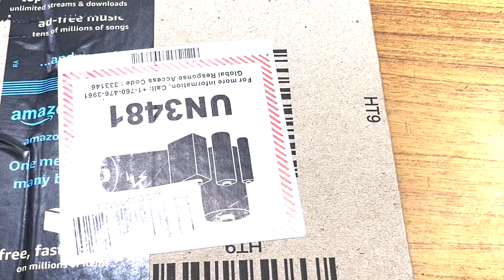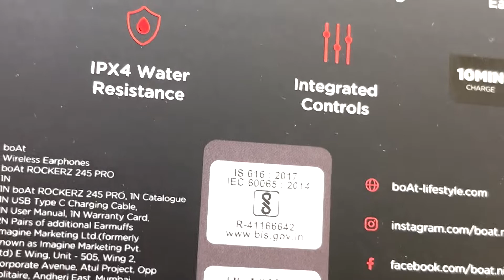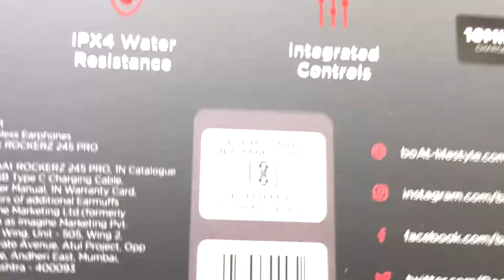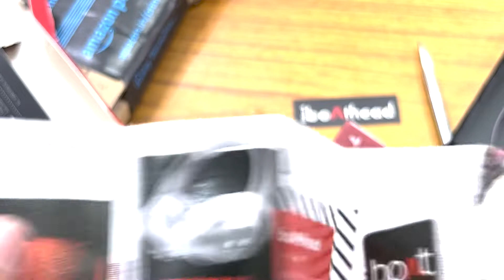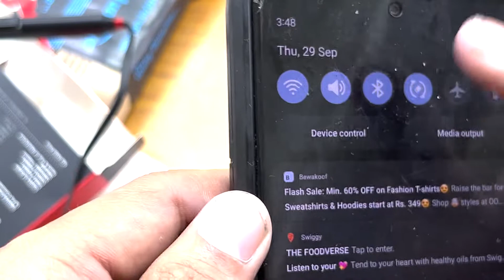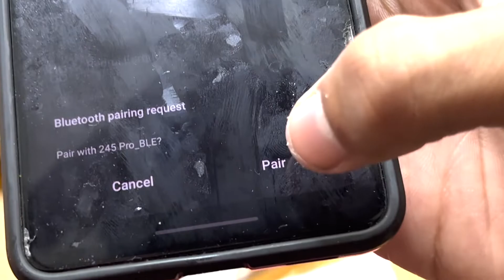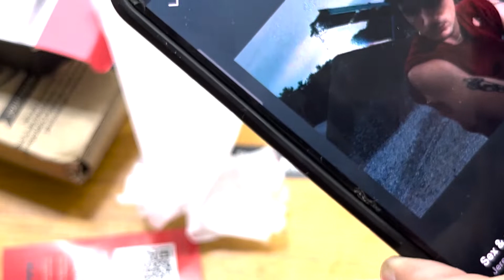boAt Newly Launched Rockerz 245 pro Bluetooth Neckband with BEASTMode GamingENx Tech for Clear Calls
Support me :)
Support me :)
Seagate, Western Digital, Toshiba,hard disk
SDD :--- NAND NVMe Seagate, Western Digital, Toshiba,hard
SSD:-- Seagate, Western Digital, Toshiba,hard
DDR4 RAM Memory:-- XPG ADATA GAMMIX D30 , HyperX Fury, Corsair Vengeance, G.SKILL Trident Z RGB
SMPS -- 450,550,650,750 WATTS
GIGABYTE, Thermaltake, Frontech, Zebronics, ASUS ROG Strix, Corsair VS Series VS500 80 Plus, Cooler Master MWE 450W 80 Plus
GPU:-- gigabyte Nvidia GeForce RTX 2060 OC, GIGABYTE GeForce RTX 2060 OC GG, MSI GeForce GTX 1650 D6 Ventus XS OCV1
GAMING CABINET:-- Zebronics, Corsair Carbide Series SPEC-Delta RGB, Corsair Graphite 780T, DEEPCOOL MATREXX 55 MESH ADD-RGB 4F Mid-Tower Gaming, Antec Torque Mid Tower Aluminum Gaming Cabinet
KEYBOARD AND MOUSE COMBO: --- Logitech MK270r, Lenovo zebronics ,Wired Keyboard and Mouse, Dell Km117 ,iBall Wintop Soft Key, HP Desktop C2500 ,
Gamin g Monitor :--- Acer Nitro, MSI Optix G27C4, LG Ultragear 24 inch , Samsung 24 inch, MSI Optix G241,
Gaming Headset; --- Corsair HS35, HyperX Cloud Stinger, Cosmic Byte Over the Ear Headphone, Zebronics Zeb-Duke,
PROCESSORINTEL 10gen :--I3,I5,I7, I9
Motherboard (mATX, 10th Gen Intel Core:--
MSI H410M-A PRO, ASRock Z490 PRO4, ASUS Prime H410M-E, ASUS ProArt Z490-CREATOR, MSI MPG Z490 Gaming Plus, MSI MAG B560M Mortar, ASUS ROG Strix Z590-E,
boat
Newly
Launched
Rockerz
245pro
Bluetooth
Neckband
with
BEAST
Mode
Super
Low
Latency
Gaming
ENx
tech
Clear Calls
ASAP™ Charge
20HRS Playtime
IPX4
Dual
Pairing
BT
v5.3
Fiery
Black
Great
Indian
Festival
-67%
₹999.00 Form
Factor
InEar
Connector
Type Wireless
Clear
Voice
Calls
meant
environmental
noise
cancellation
heard
crystal
clear
across
voice
calls
ASAP
Charge
Courtesy
playtime
upto
10hours
just
10min
charging.
TypeC
interface
wireless
auditory
bliss
stay
connected
two
devices